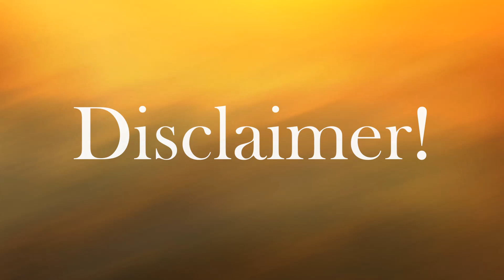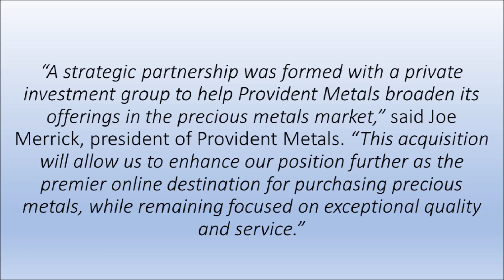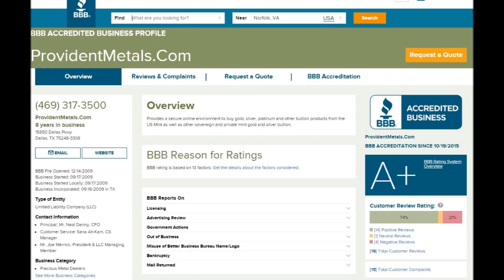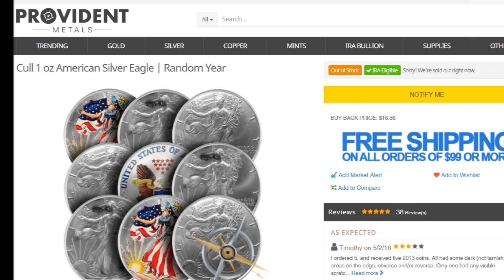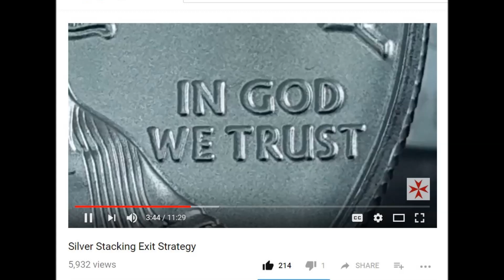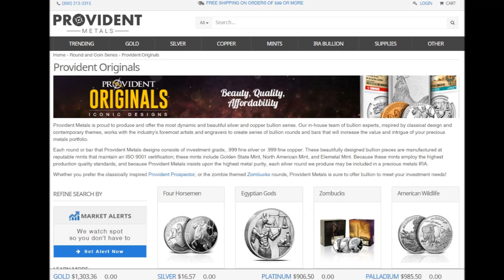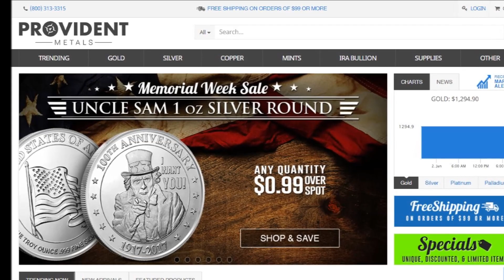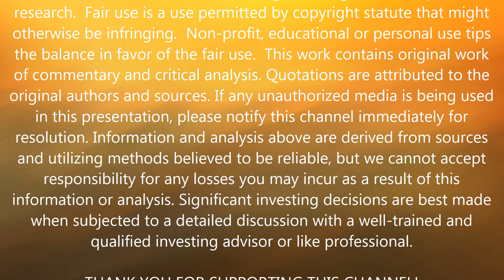Silver Dealer Review - Provident Metals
SilverTorch66 presents:  Silver Dealer Review - Provident Metals  This video series is a review of on-line bullion dealers… talking about their products and services.  Provident Precious Metals, LLC Founded in 2009 and based out of North Dallas, TX is a family owned and operated quality precious metals dealer. My business experience with Provident Metals has ranged from a monster box of eagles to a few coins adding up to just over a hundred dollars and I have found them to be a professional and reliable retail precious metals dealer.  There prices are very competitive, and they frequently have the best prices on specific coins, rounds and bars at a given week so, Provident is definitely a dealer to check out when you’re doing your bullion shopping!  One of the aspects of Provident metals that appealed to me right away was their acknowledgement of military service men and women by offering a military discount to verified veteran customers.  It’s really nice to see a business that not only talks the talk but also walks the walk.   As a military retiree, this gesture to honor the service of our veterans is truly impressive!

Video Links:

Chiwoo 1oz Silver Medallion Third Release 2018

Korean 1oz Silver Tiger Medallion

Four Horsemen of the Apocalypse Silver Round

Sobek 2oz Ultra High Relief Silver Round

Silver Stacking Exit Strategy

Silver Stacking Top 5 Generic Bullion to Stack